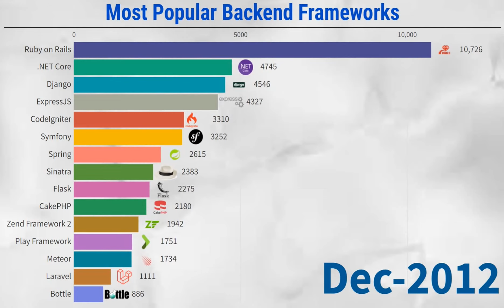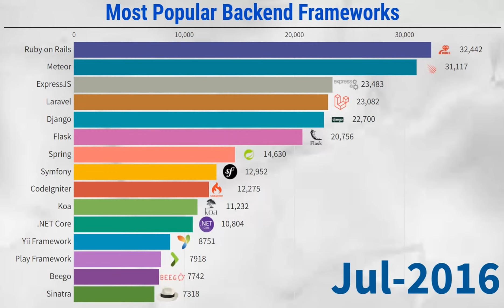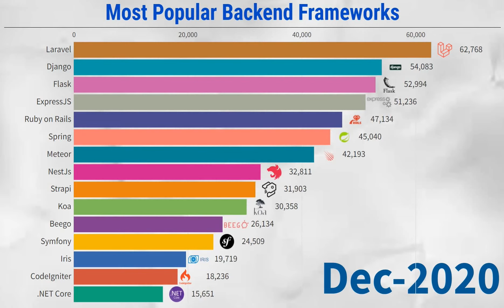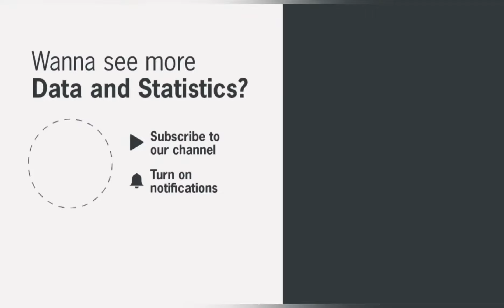Most Popular Backend Frameworks (2012/2022)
In this video evolution of the most popular Backend Frameworks from December 2011 to January 2022 (last available data). Data and popularity are calculated based on the number of Stars of the repositories exported from GitHub Archive.

In January 2022 the Most Popular Backend Frameworks are: Laravel, Flask and Django.

Data source: Github. Data and popularity are calculated based on the number of Stars of the repositories exported from GitHub Archive.